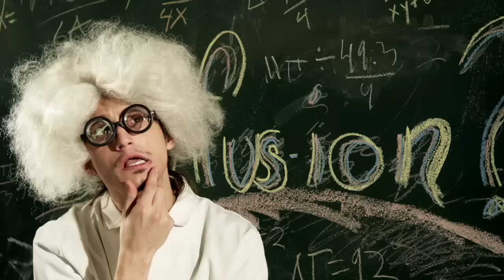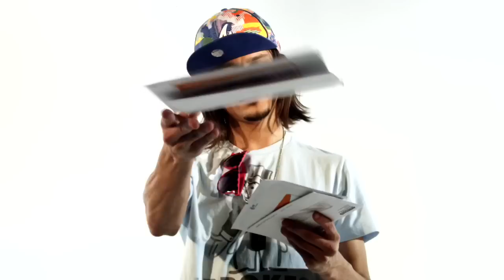Pants On The Ground - Larry Platt (Official Music Video) *****HD*****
Everyones favorite song from American Idol has been re-created by Larry Platt himself. Here is the music video for his studio version.